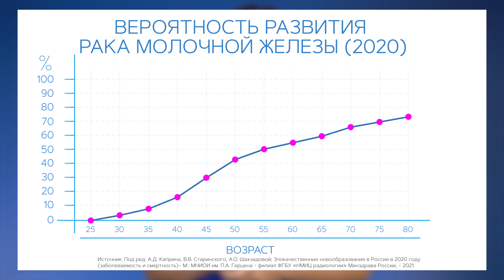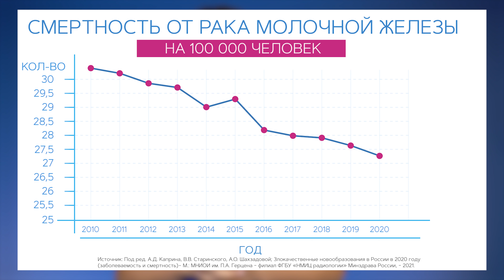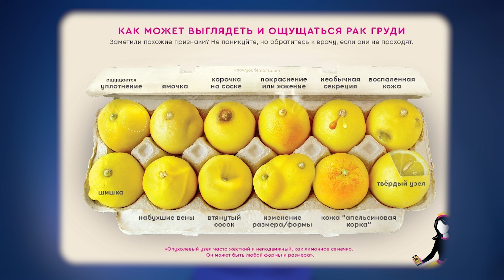Рак молочной железы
15 октября отмечался Всемирный день борьбы с раком молочной железы. В связи с этим мы подготовили для вас этот видеоролик.

 Рак молочной железы в современном мире занимает лидирующие позиции, являясь наиболее распространенным злокачественным заболеванием у женщин. В то же время это заболевание на ранних стадиях легко выявляется и успешно поддается лечению. Выпуск посвящен правилам, которые необходимо знать каждой женщине для профилактики этого вида рака и своевременной диагностики изменений в молочной железе. В каком возрасте необходимо проходить скрининг рака молочной железы, какие существуют факторы риска и как их можно снизить - все это и многое другое будет рассказано в новом выпуске.